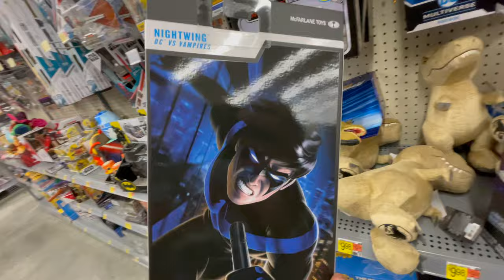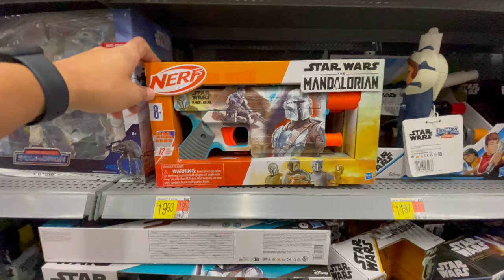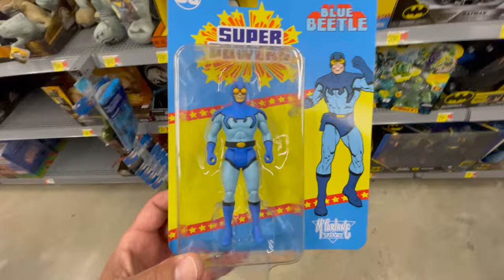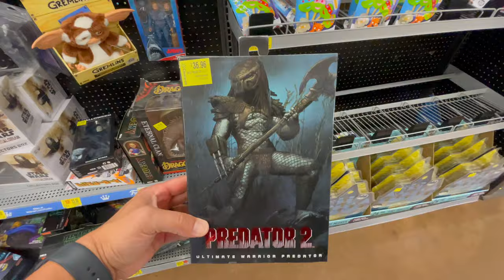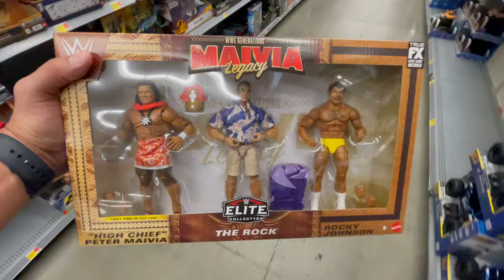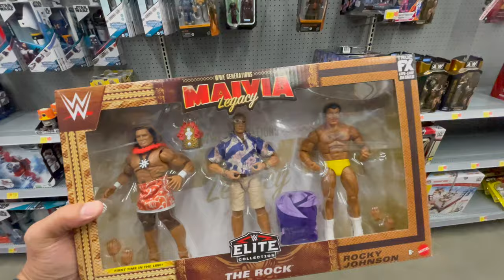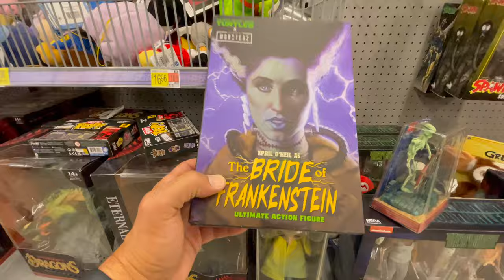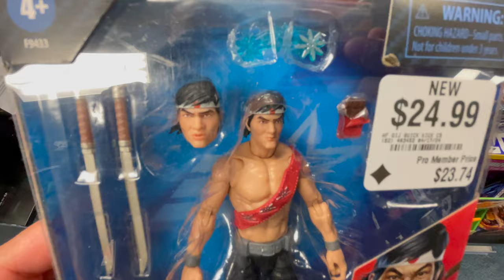TOY HUNT: NEW WWE, Marvel, McFarlane action figures! Is this the greatest legacy?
This weeks toy and action figure hunts takes us to several Walmarts and a GameStop. We're not done finding NEW action figures as well as finding GREAT NECA collectibles on sale!